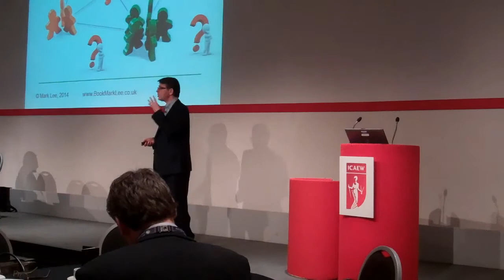How to have more powerful conversations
In this short clip you will learn a simple technique and memory aid that will enable you to have more powerful conversations. This will be of particular value if you want to STAND OUT from the pack and win more work as well as to be better remembered, referred and recommended.

There's more on this and the other essential principles that you can use to STAND OUT from the pack on Mark's blog